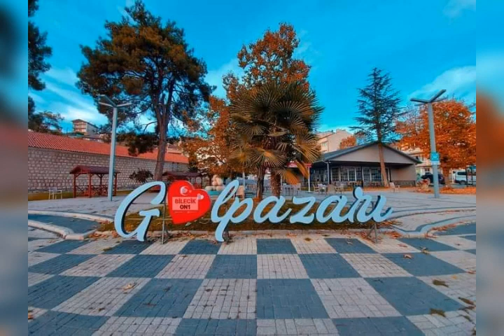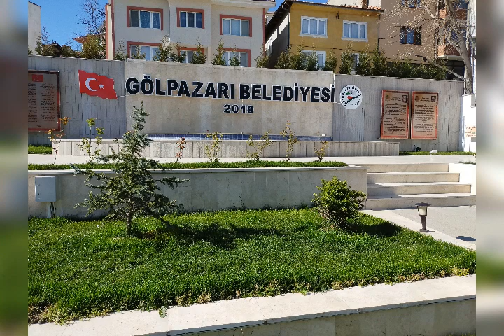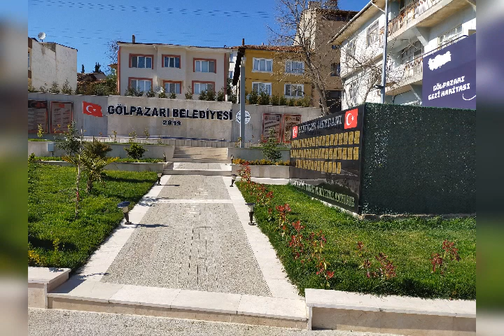piyanist Alaattin kayan ROMAN HAVASI🌹🌹